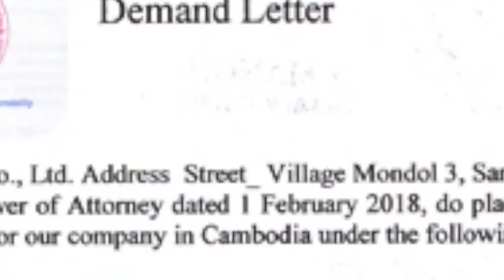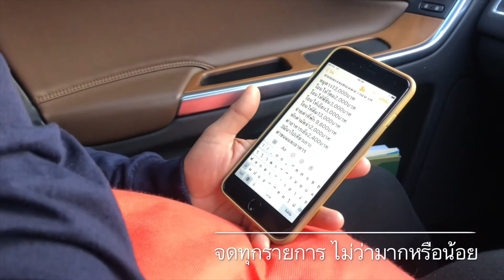มิติใหม่แห่งการทำงานในต่างประเทศ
ที่นี่ ที่เดียว ที่ดูแลดุจญาติมิตร ใกล้ชิดทุกที่